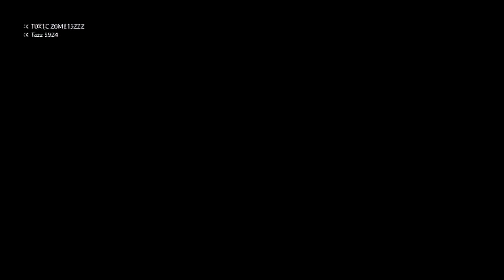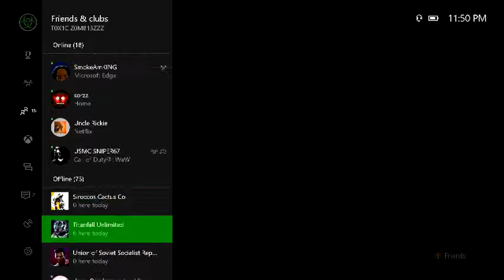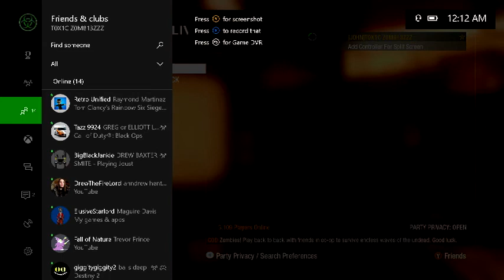Elliott's highest match of zombies on Call of The Dead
I helped him by showing him the map and then getting in "the glitch" and having him train.